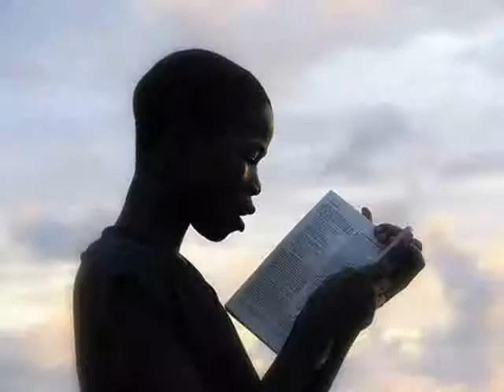My Edited Video